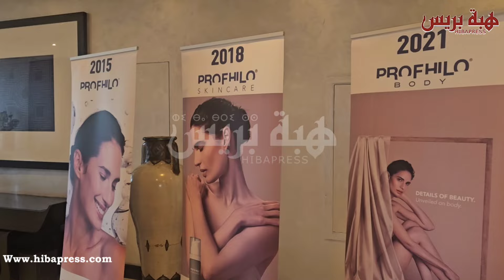البيضاء.. اختيار المغرب ثالت دولة في العالم للإعلان عن بروفايلو ستريكتورا لشد الوجه بدون جراحة